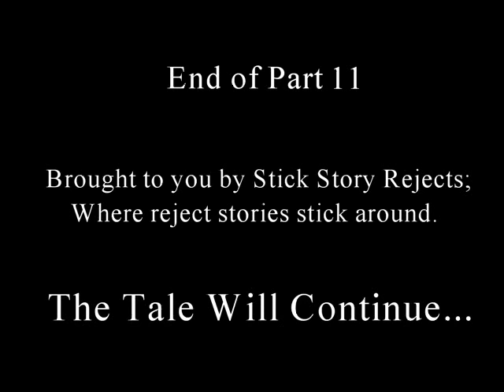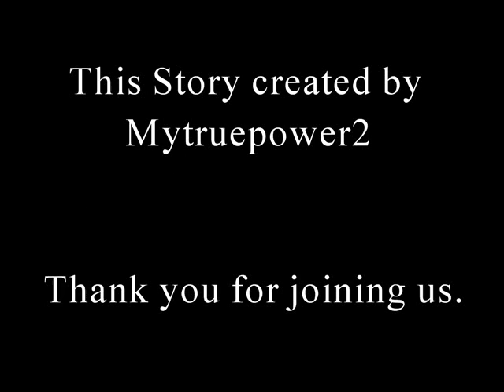Stick Story Rejects #11; Grant's Curse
Finally, the reason for the threat of Grant is revealed, but with an understanding of both Grant, and the discord caused by Arin's champions, Don will need to make a hard choice.

Notes on Eldrim; Jerah is a natural force from within the human body.  Three seperate organs control it, in order to alter motion, energy and the body itself in small ways.  However, Jerah is never very powerful.